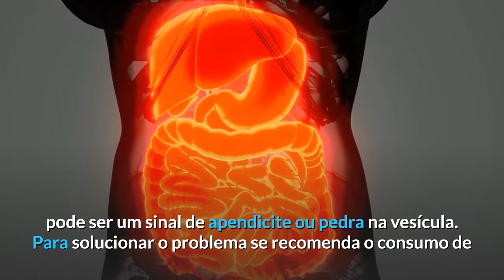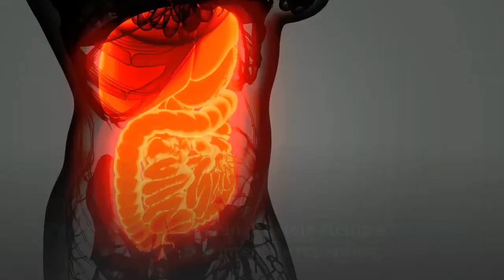O Que Pode Ser Dor No Pé Da Barriga No Lado Direito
É importante saber exatamente o local onde se sente a dor, para facilitar o diagnóstico.

Em nossa barriga temos intestino grosso, estômago, intestino delgado, entre outros órgãos e cada um possui sintomas diferentes.

Quando você sabe o local certo da sua dor, fica mais fácil a realização de exames específicos e posterior tratamento adequado ao quadro.

Neste vídeo, vamos tratar a dor específica do lado direito do pé da barriga, vendo algumas possíveis causas da dor.

fique comigo nesse vídeo

Excesso de gases;

Normalmente essa dor é causada por excessos de gases no intestino.

Afetando pessoas de todas as idades, desde bebês até idosos. Sendo uma dor forte, como pontadas que normalmente surgem após a refeição.

Gestantes também sofrem com esse problema, principalmente no final da gestação. Assim como pessoas com prisão de ventre e outros problemas intestinais.

Porém, quando essa dor é muito intensa ou dura por longo período, pode ser um sinal de apendicite ou pedra na vesícula.

Para solucionar o problema se recomenda o consumo de alimentos ricos em fibras que facilitam a digestão. Assim como beber bastante água.

Intestino irritável;

Dores como cólicas são comuns em quem possui esse problema. Ocorrendo após a defecação.

Apesar de não existir causa exata para o surgimento dessa doença, aparecem comumente em pessoas com ansiedade, depressão e outros transtornos psicológicos.

Pedra na vesícula;

Essa dor costuma demorar minutos ou até horas, iniciando como uma dor de cólica localizada no lado direito da barriga, na região do estômago, podendo se espalhar depois para o lado esquerdo e costas.

Em alguns casos é necessária a cirurgia para a retirada da pedra.

Outras causas podem ser;

-Apendicite;

-Hepatite Aguda;

-Pancreatite;

-Cólica renal;

Esteja atento a sintomas como:

-Dor intensa e repentina;

-Febre ou dificuldade para respirar;

-Suor frio, mal-estar e pressão alta;

-Vômito e diarreia constante.

Esses sinais indicam que você deve procurar a unidade médica mais próxima.